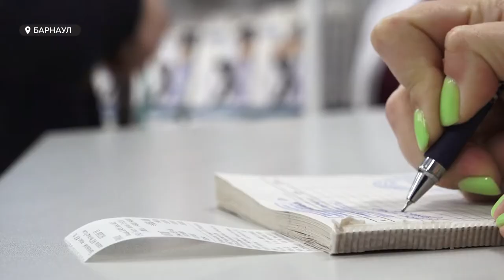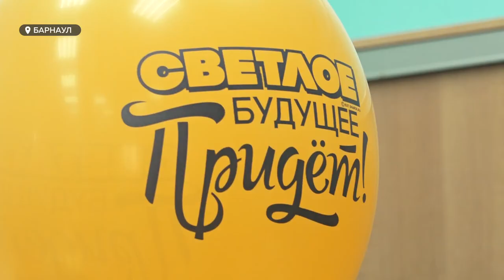Инвалиды теперь могут сами выбрать техническое средство реабилитации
Инвалиды теперь могут сами выбрать техническое средство  реабилитации. Такая возможность появилась благодаря  электронному сертификату. С его помощью можно в любом специализированном магазине, в том числе онлайн, выбрать и приобрести, к примеру, протез, cлуховой апппарат, трость, инвалидную коляску. Почему люди с ограниченными возможностями здоровья  очень рассчитывают на этот способ получения техсредств и есть ли те, кто уже им воспользовался?